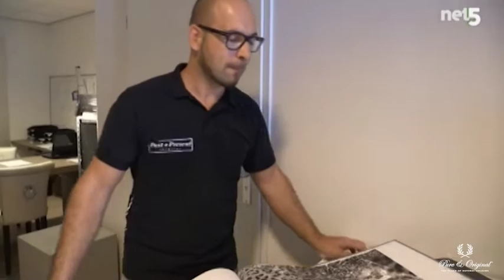Pure & Original - House Rules - Keuken make-over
In deze aflevering van House Rules gaat Sanne langs bij Past + Present om advies te vragen voor een nieuwe kleur in de keuken. Ze kiest voor de kleur Zinc.